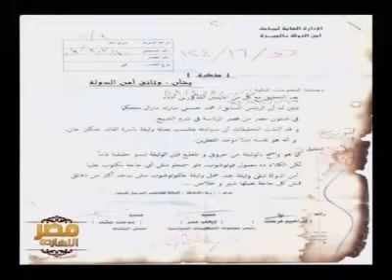مصر النهارده - المقدمة - 8-3-2011